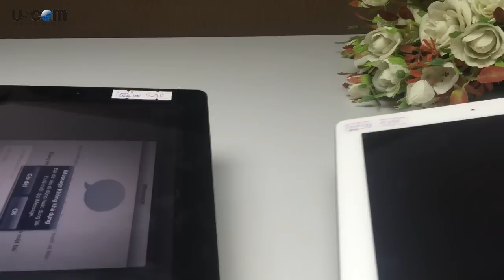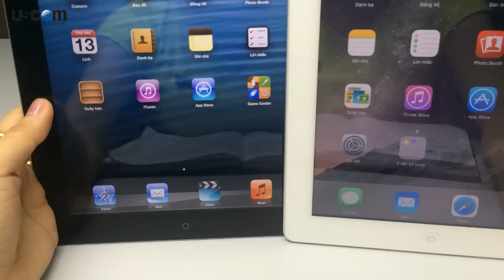Cách phân biệt iPad 2 và iPad 3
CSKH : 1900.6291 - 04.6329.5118